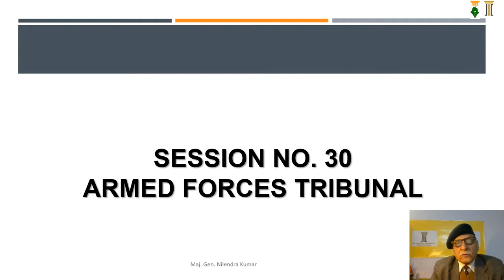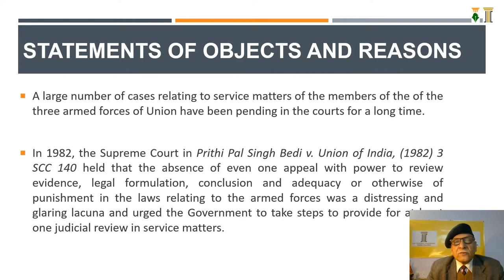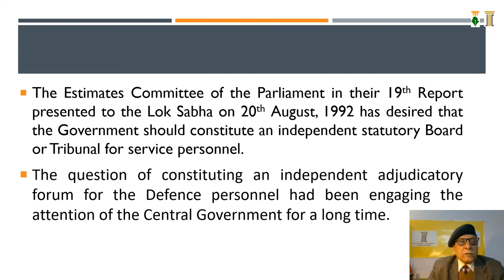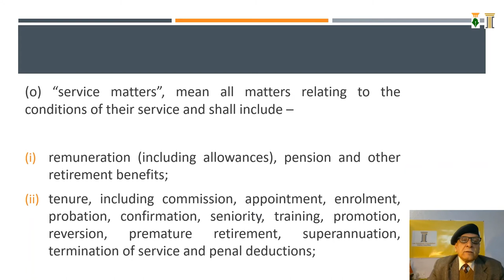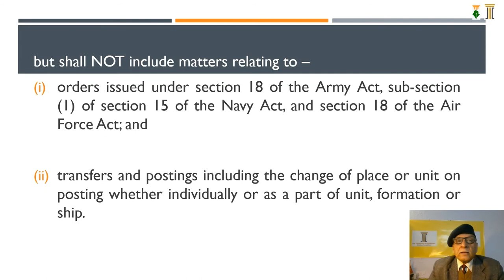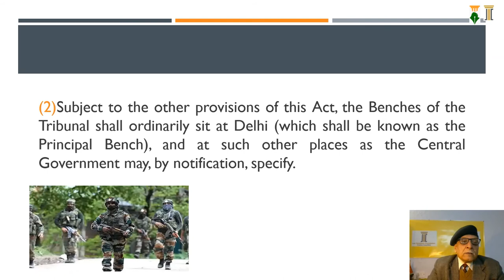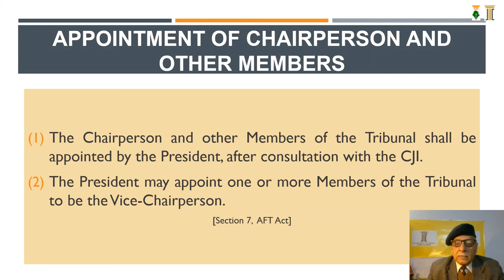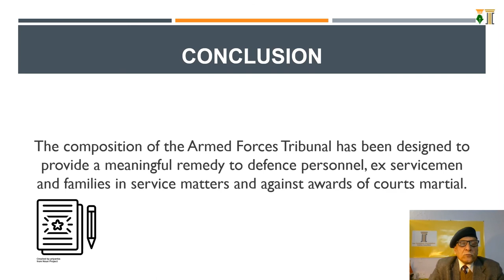Military Law - Session 30 (Armed Forces Tribunal)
Enactment of The Armed Forces Tribunal Act, 2007 saw the Principal Bench together with its regional benches becoming functional. The underlying object was to provide one meaningful right of appeal to those aggrieved with the decisions of courts martial and also those who wanted an actual hearing concerning their conditions of service.
This session would highlight the statutory law in this regard.

Maj Gen Nilendra Kumar was Judge Advocate General of the Indian Army from 2001 to 2008. Thereafter, he headed Amity Law School, Noida as its Director from 2009 -16. Presently he is the Executive Director of Indian Society of International Law while also heading Lex Consilium Foundation, a charitable company incorporated under section 8 of the Company's Act devoted primarily to legal education. He is also an author, commentator and YouTuber on law and other subjects.